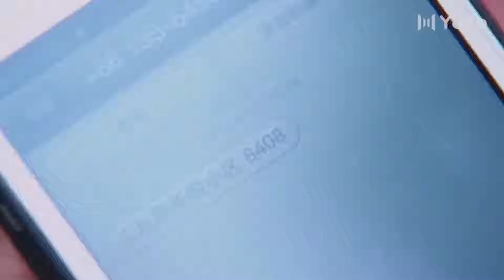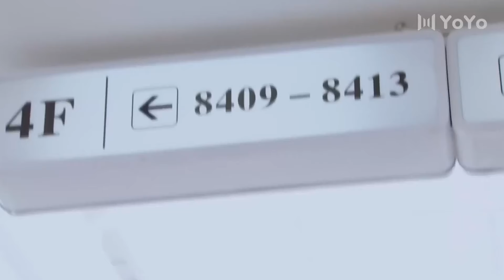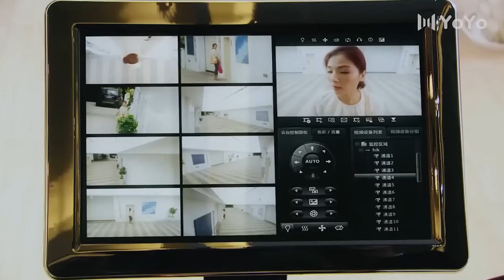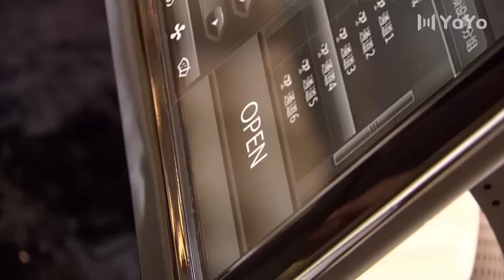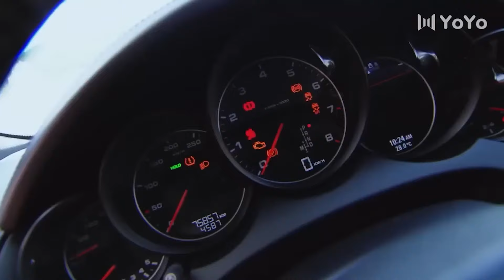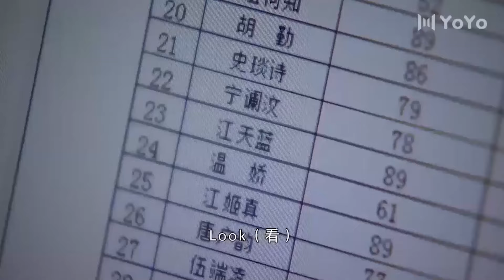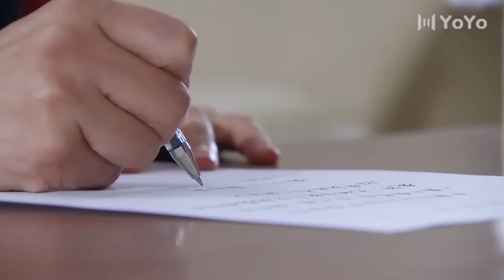✨【Full Movie Version】單親辣媽應聘保姆，不料被富豪看上直接娶回家！✨chinesedrama